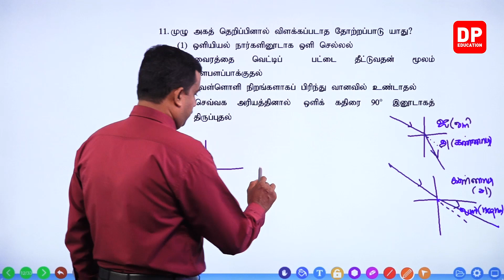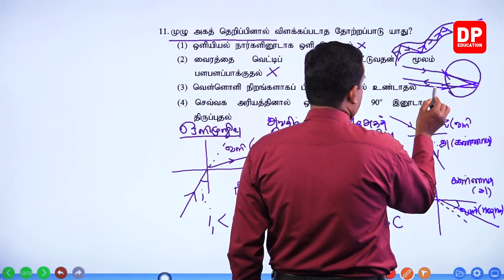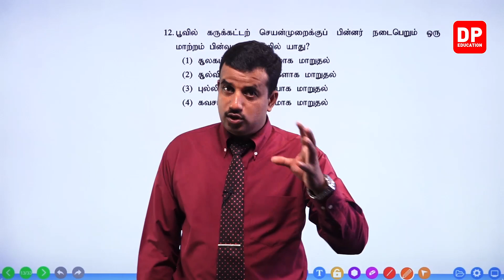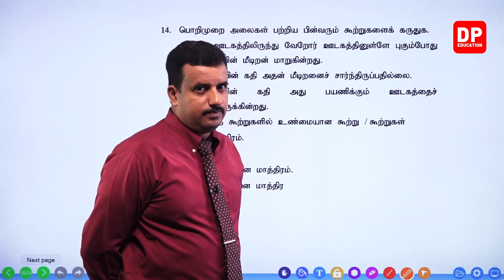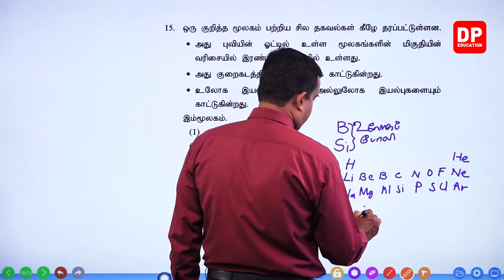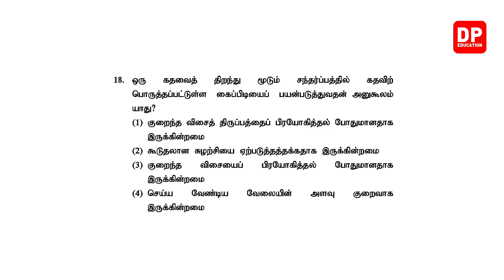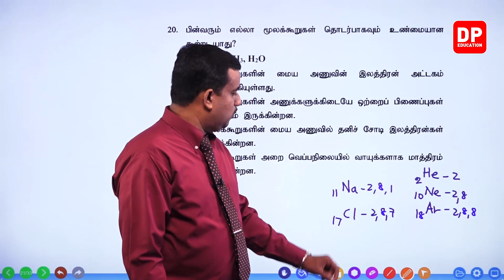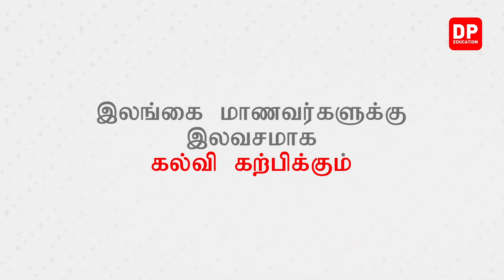க.பொ.த சாதாரணப் பரீட்சை கடந்தகால வினாத்தாள்கள் 2022 | வினாத்தாள் 01 - பகுதி 02 | தரம் 11 விஞ்ஞானம்